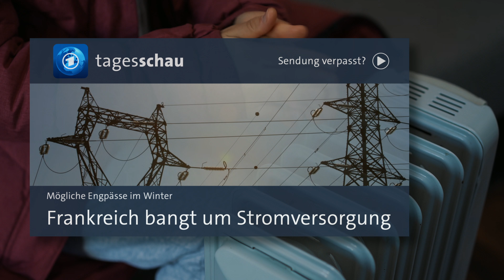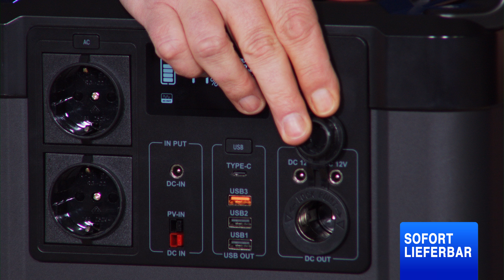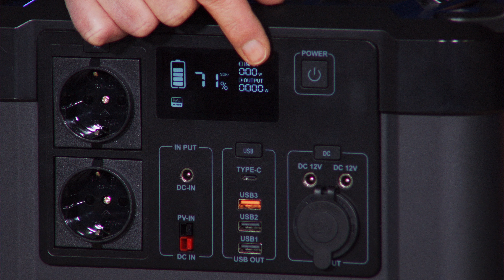Rébecca Claude und Diana präsentieren die beliebtesten Generatoren im November 2022 bei PEARL TV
In diesem Video zeigen Rebecca Claude und Carsten Ruland alles rund um.

(00:01:00) revolt Powerstation & Solar-Generator mit 1.456 Wh, 2x 230 V, 12 V, 2000 W
Ihre Energie-Oase mit 9 Anschlüssen für 230- und 12-V- sowie USB-Geräte
* Integrierter LiFePO4-Hochleistungs-Akku mit 1.456 Wh
* 90% Konversions-Rate bei Solarstrom-Versorgung
* Reine Sinuswelle: versorgt haushaltsübliche Geräte mit Strom
* Zwei 230-Volt-Steckdosen mit 2.000 Watt Dauerbelastbarkeit
* Power Delivery mit bis zu 60 W und Quick Charge 3.0 für schnelles Laden
* Anderson-Stecker für bequemes Anschließen eines Solarpanels
* Powerstation & Solar-Generator in schwarzem Alu-Designgehäuse: mit 30 % mehr Kapazität
* Für den mobilen Betrieb von 12- und 230-Volt- sowie USB-Geräten
* Hohe Konversions-Rate von 90 % bei Solarstrom-Versorgung
* Integriertes Display: zeigt Batteriezustand, Betriebs-Modus und Warnsymbole
* 2x DC-Output für Hohlstecker mit 5,5 x 2,1 mm: 12 Volt (+/-1 Volt) bis 8 A / 96 Watt, z.B. Kühlbox und Kühltaschen
* 1x DC-Output über Zigarettenanzünder-Buchse: 12 Volt (+/-1 Volt) bis 8 A / 96 Watt
* Gesamt-Ladeleistung an allen 12-Volt-Anschlüssen gleichzeitig: max. 8 A / 96 Watt, ideal z.B. für Kühlbox und Kühltaschen
* 2x 230-Volt-Schutzkontakt-Steckdosen mit insgesamt 2.000 Watt Dauerbelastbarkeit für z.B. Elektro-Gartengeräte, Laptop, LED-Lampen und Rasierer
* Schnell-Ladefunktion für Mobilgeräte mit Qualcomm-Chipsatz: LG G4/G5/G6, HTC U Ultra, LG V20, ZTE Axon 7, HTC One A9, Samsung Galaxy S7/S7 Edge
* Quick Charge 3.0: lädt Mobilgeräte bis zu 4-mal schneller als ein gewöhnliches Netzteil, abwärtskompatibel zu Quick Charge 2.0
* 1x Standard-USB-Ports Typ A: 5 Volt / max. 2,1 A / 10,5 Watt
* USB Typ C zum Aufladen von modernen Mobilgeräten wie z.B. MacBook Pro, Samsung Galaxy S9, Huawei P20/30 u.v.m.
* 1x USB Typ C mit Power Delivery: 5 / 9 / 12 / 15 oder 20 Volt mit bis 3 A / 60 Watt
* DC-Input: 2,5 V / 204 W
* Solar-Input (Anderson): 18 - 30 V / 200 W
* Kfz-Input: 117 W
* Bis zu 6-mal längere Lebensdauer: Sie können 10 Jahre lang täglich benutzt werden, bis sie 80 % ihrer ursprünglichen Kapazität erreicht haben. Das liegt an der LiFePO4-Batteriechemie, die mehr als 2000 Zyklen ermöglicht
* Schutz vor Kurzschluss, Überspannung, Niederspannung und Überladen
* Praktische Tragegriffe
*  Integrierter LiFePO4-Hochleistungs-Akku mit 1.456 Wh, lädt per  12 oder 230 Volt sowie per Solar-Panel (Solarpanel mit 18 - 30 Volt  max. 8A bitte dazu bestellen)
* Maße: 330 x 320 x 230 mm, Gewicht: 20 kg
* Solar-Konverter mit Powerbank HSG-1150 inklusive 230-V-Netzteil mit  Hohlstecker 5,5 x 2,1 mm (2-teilig), Zigarettenanzünder-Adapter mit  Hohlstecker 5,5 x 2,1 mm, Anschlusskabel (5 m) mit Anderson-Stecker und  deutscher Anleitung

(00:05:00) revolt - statt 1863,88 EUR jetzt 1325,99 EUR

(00:07:00) revolt - statt 3799,90 EUR jetzt 1958,99 EUR

(00:10:00) revolt - bei PEARL nur 2199,99 EUR

(00:12:00) revolt - statt 1299,90 EUR jetzt 669,99 EUR

(00:16:00) revolt Stromgenerator (Stromerzeuger) - statt 2199,90 EUR jetzt 1019,99 EUR